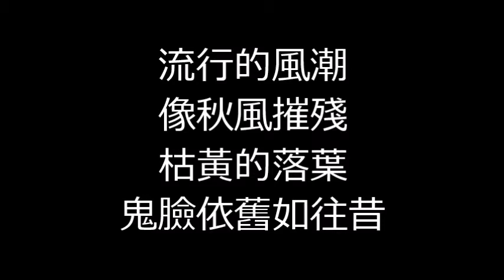鬼臉娃娃 蔡幸娟 + 娃娃圖片 台灣金曲 1982年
作詞：李子恆
作曲：李子恆
专辑名称：新加坡皇星全音唱片《东方云雀蔡幸娟男女合班》 1982年发行

第一张个人专辑夏之旅「走在铁路旁」发行。蔡幸娟以甘甜的音色，柔美的唱腔受到歌坛注目，歌声从此传遍台湾大街小巷。声名更远播星、马地区。并被称誉为「小邓丽君」、「东方云雀」，并成为第一位台湾学生偶像歌手。